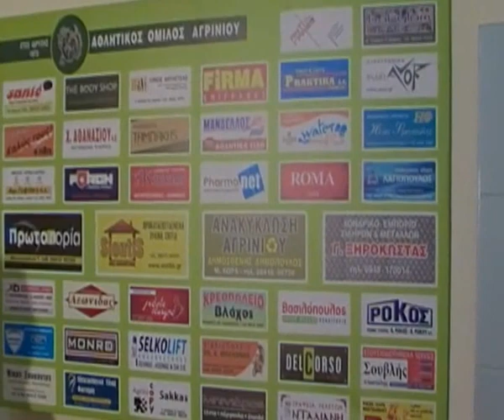Allsportsagrinio.gr Η παρουσίαση των γραφείων του Α.Ο Αγρινίου